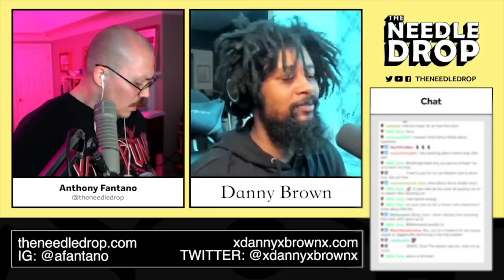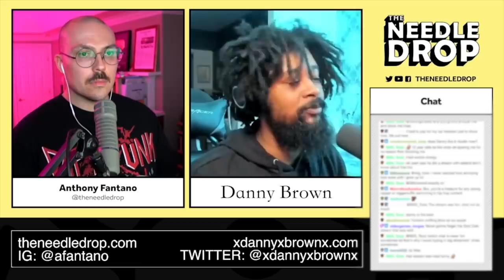Danny Brown On Mac Miller's Passing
Danny tells Anthony how Mac's passing affected him.